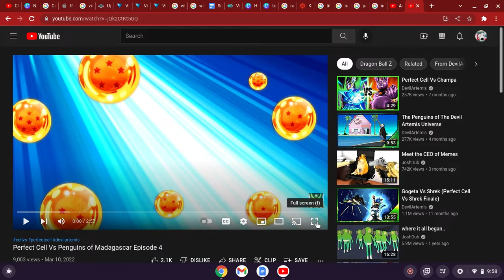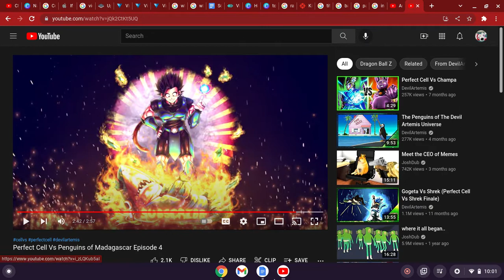Perfect Cell vs Penguins Of Madagascar Episode 4 REACTION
ITS A FIDGET SPINNA